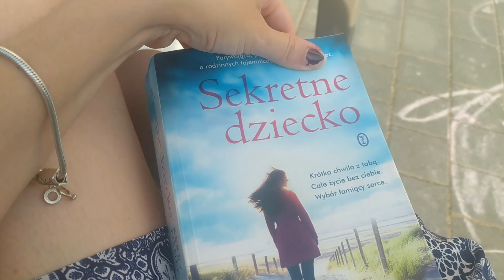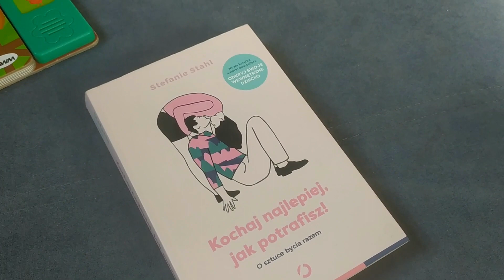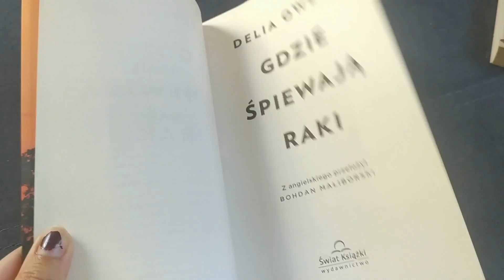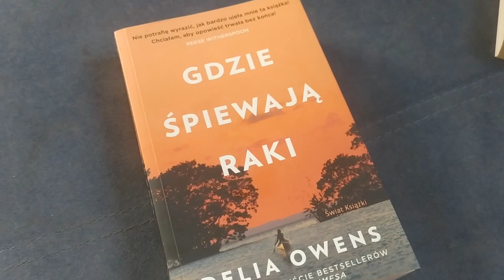Ostatnie podrygi lata | czy będzie influencerką? | daily vlog